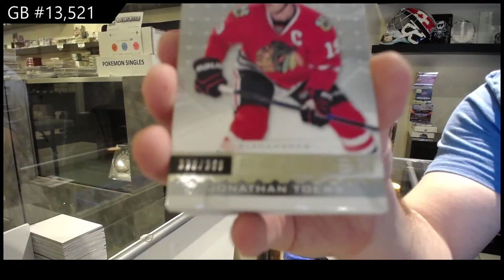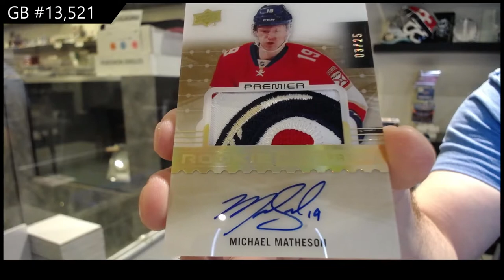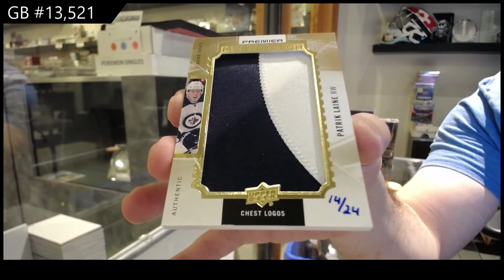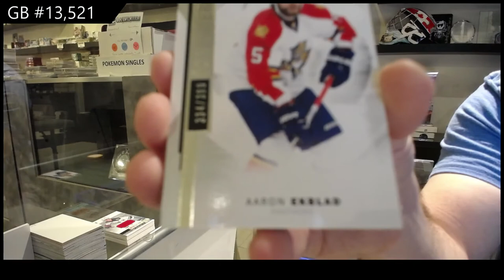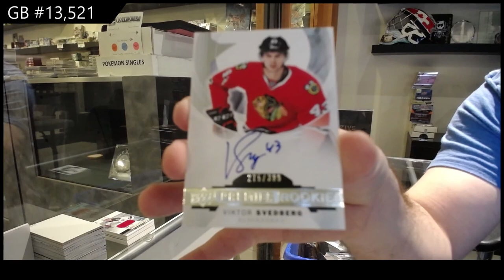15-16 UD Premier & 16-17 UD Premier Hockey Box Break - C&C GB #13,521